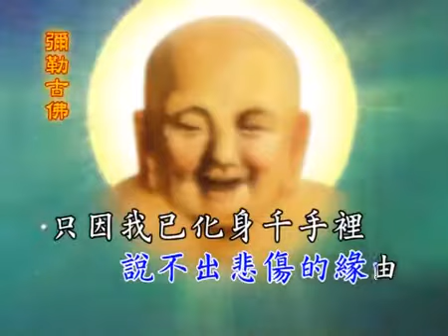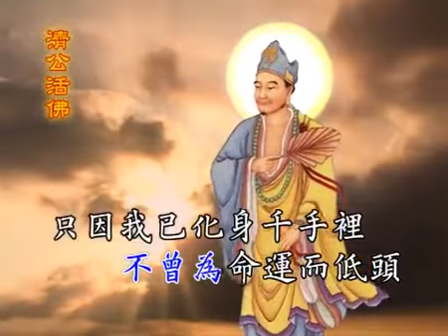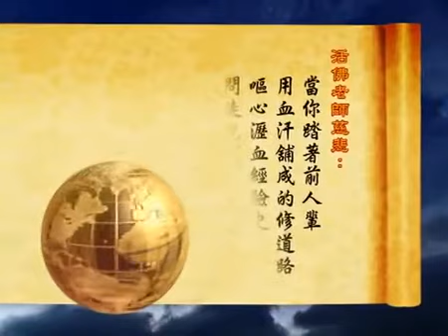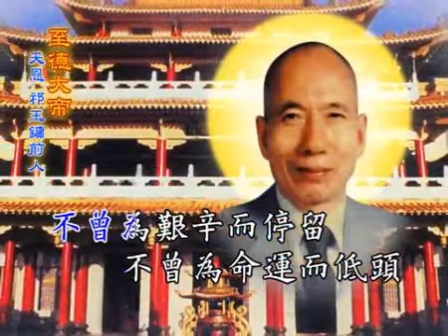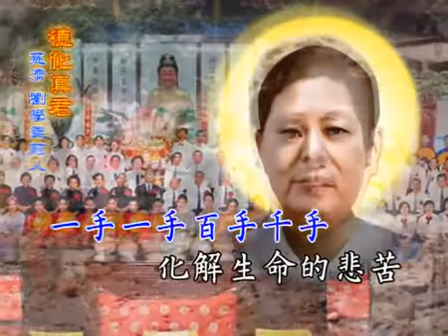千手世界（發一組）